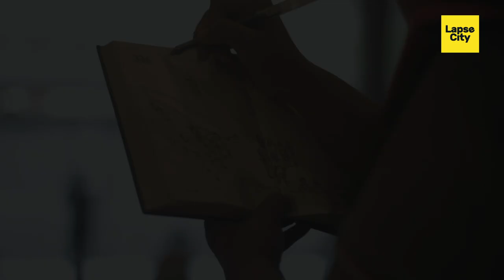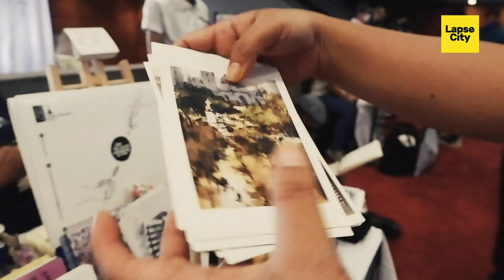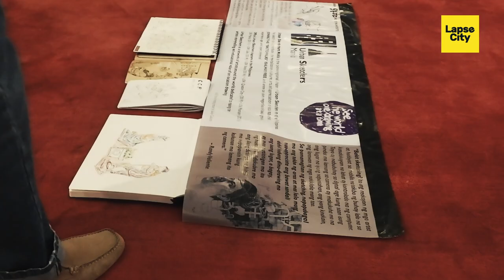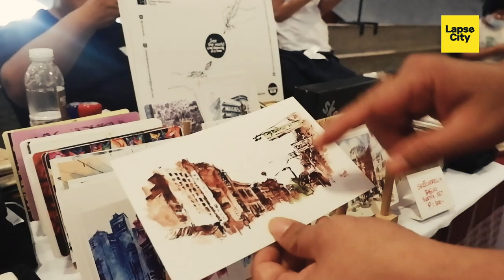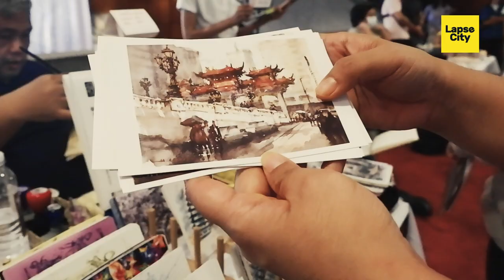Latag | Urban Sketchers Manila | Urban Sketching Documentary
mixkit dot co

Our Crew:
Producer/Editor: Den
Director / Main Videographer: Stra